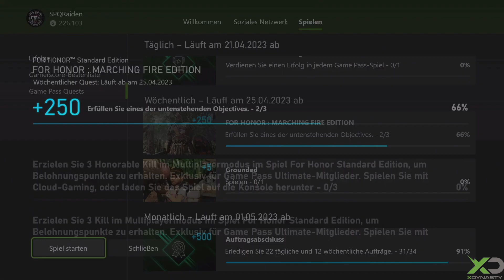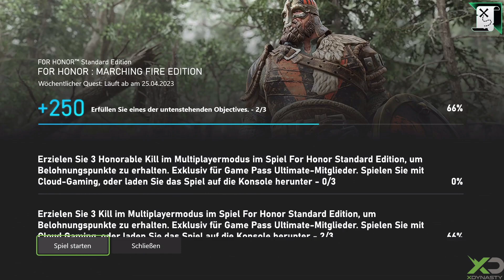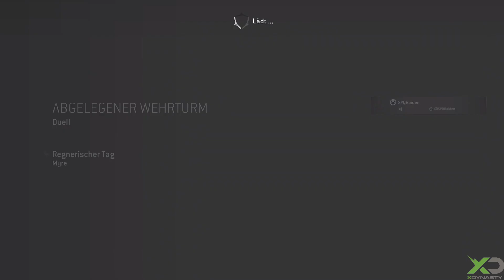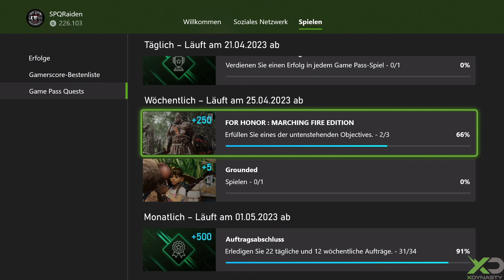Xbox Game Pass Quest April 2023 - Leitfaden mit For Honor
Die Xbox Game Pass App bietet euch jede Woche Quest in unterschiedlichen Spielen. Wir erklären euch, wie ihr diese am einfachsten löst. In diesem Video seht ihr die Quest mit For Honor auf der Xbox Series X.

Leider hat sich bei uns die Quest nicht abgeschlossen, obwohl wir bereits einen Fortschritt erzielen konnten. Doch bei 2/3 Kills ging es dann auch nach mehreren versuchen nicht. Wir hoffen, dass sich das ganze bei euch nicht wiederholt und die Quest reibungslos funktioniert.